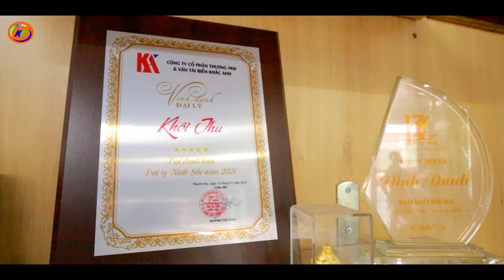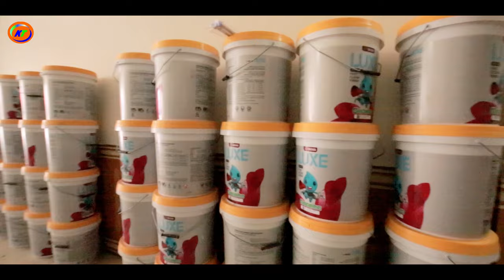CÔNG TY TNHH DỊCH VỤ & THƯƠNG MẠI KHÔI THU - GẠCH ỐP LÁT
Gạch ốp lát Khôi Thu,  văn phòng tại địa chỉ số 51 Phạm ngũ lão- TP Thanh Hoá